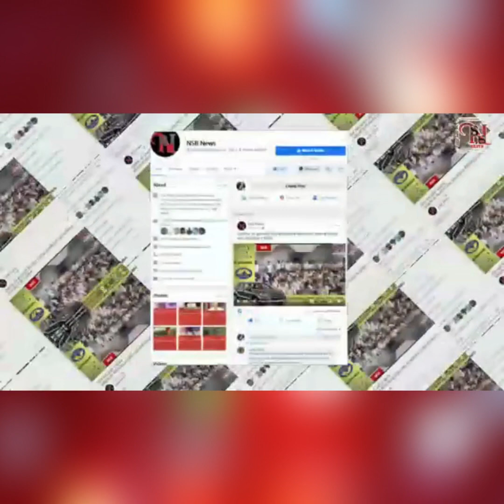राष्ट्रपति मुर्मू का हिमाचल दौरा खत्म, राष्ट्रपति को दी गई गरिमापूर्ण विदाई | NSB NEWS | HIMACHAL